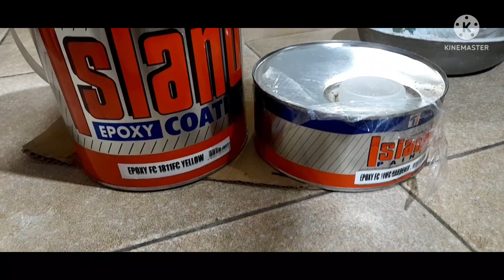Problima sa floor tiles na mahirap linisin may paraan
This video showing the floor tiles that have problem to clean the black stain cannot removed..so we used another way instead of dismantling the floor tiles we apply the epoxy paint.